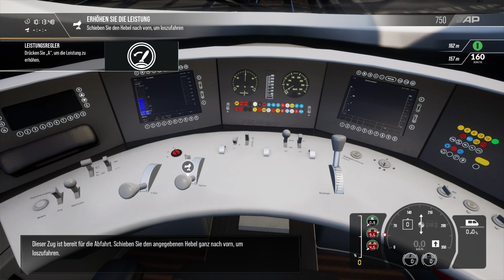Train Sim World 2 [GERMAN] [HD] [PC] Vorstellung des neuen Teil in 4K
Fahren Sie ab Köln zum ersten Mal die deutsche Inter-City-Hochgeschwindigkeitsstrecke und geben Sie im berühmten DB ICE 3M Leistung, um die Geschwindigkeit zu erhöhen. Nehmen Sie die Herausforderung an, mit der rohen Kraft des CSX AC4400CW lange Güterzüge über Sand Patch Grade einschließlich des Cumberland Terminals zu transportieren. Beherrschen Sie die Muster und Bahnhöfe der weltberühmten Londoner U-Bahn auf der Bakerloo Line.
Alle offiziellen Lizenzen, alles authentisch nachempfunden – Sie sitzen im Führerstand und übernehmen die Steuerung.
Werden Sie kreativ
Personalisieren Sie die Loks in Train Sim World 2 mit dem exklusiven neuen Anstrich-Designer – Erstellen Sie Ihre eigenen Lackierungen mit einem benutzerfreundlichen In-Game-Werkzeug, mit dem Sie sowohl einfache als auch komplexe Designs gestalten können, um Ihre Lok-Anstriche in Train Sim World 2 zum Strahlen zu bringen.
Passen Sie Ihr Spiel mit dem Szenario-Planer an – Erstellen Sie Ihr eigenes Szenario. Passen Sie Loks und Ziele an, springen Sie dann rein und fahren Sie los. Schnelles Spiel ganz auf Ihre Art.
Ihre Sammlung bleibt Ihnen erhalten – Sie können Ihre Add-Ons für Train Sim World 2020 in Train Sim World 2 spielen. Bei Train Sim World steht Ihre Sammlung im Vordergrund: Ihre Auswahl an Add-Ons aus Ihren Lieblingsregionen, bestimmten Epochen und Typen (Diesel, elektrisch, Passagierzug, Güterzug) – Sie haben es in der Hand. Ihre gekauften Add-Ons von Train Sim World 2020 stehen Ihnen in Train Sim World 2 zur Verfügung. Beachten Sie: Northeast Corridor New York, Amtrak SW1000R und CSX GP40-2 sind nicht Teil der Preserved Collection.
Hauptmerkmale

    Erkunden Sie berühmte Strecken mit einzigartigen Herausforderungen:
        Bakerloo Line – Die Strecke Bakerloo wurde 1906 eröffnet und ist somit eine der ältesten Strecken der Londoner U-Bahn. Meistern Sie die heutige Komplexität des Stoßverkehrs in der britischen Hauptstadt.
        Köln Schnellfahrstrecke – Steigen Sie in den berühmten DB BR 406 ICE 3M und befördern Sie Passagiere mit Geschwindigkeiten bis zu 250 km/h auf dieser Inter-City-Strecke zwischen Köln und Aachen.
        Sand Patch Grade – Erfreuen Sie sich an der immensen Kraft des CSX AC4400CW. Bringen Sie Frachten über die Allegheny Mountains und stellen Sie sich einer der steilsten Strecken in den Vereinigten Staaten.
    Train Sim World 2 stellt Ihnen berühmte Lokomotiven zur Verfügung. Der klassische 1972-Mark-2-Wagen auf der Bakerloo Line, moderne schnelle Pendelzüge wie der DB BR 406, der ICE 3M und der DB BR 442 „Talent 2“ sowie starke Schlepper wie der AC4400CW, der GP38-2 und der SD40-2.
    Anstrich-Designer – Werden Sie kreativ und verleihen Sie Ihren Loks in Train Sim World 2 Ihre persönliche Note mit diesem Werkzeug, mit dem Sie ganz einfach eigene Lackierungen erstellen können.
    Szenario-Planer – Fahren Sie, was und wo Sie möchten, indem Sie Ihre eigenen Szenarien planen. Schnelles Spiel ganz auf Ihre Art.
    Neue Haftungsphysik – Spüren Sie Radschlupf und Schleudern bei schlechtem Wetter und meistern Sie den Transport von schwerer Fracht, indem Sie die Kraft Ihrer Lok auch bei steilen Strecken unter Kontrolle halten.
    Dynamischer Himmel – Mehrere Wolkenebenen und realistische Sonnenlichtfilterung sorgen für eine eindrucksvolle realistische Darstellung des Himmels in Train Sim World 2.
    Reisen – Beginnen Sie eine neue Reise auf einer beliebigen Strecke, um über 24 Stunden an Gameplay in Form von Szenarien, Fahrten und mehr zu erkunden.
    Training – Lernen Sie mit detaillierten Trainingsmodulen für jede Lokomotive alles, was Sie auf dem Gleis wissen müssen. Meistern Sie alle Schalter, Hebel und Anzeigen.

    Angetrieben von Dovetail Games firmeneigener Fahrzeugdynamik-Engine SimuGraph® und der Unreal Engine 4®-Technologie.